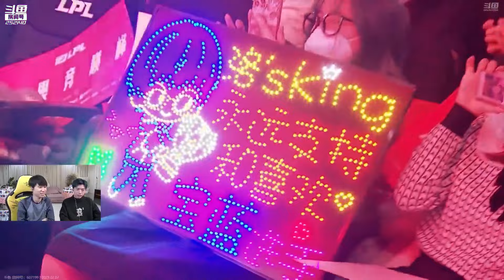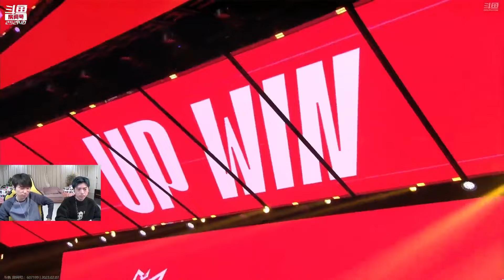Doinb谈宁王吐槽自己：那不算骂人 他只是说话比较直 打的菜那是实话！